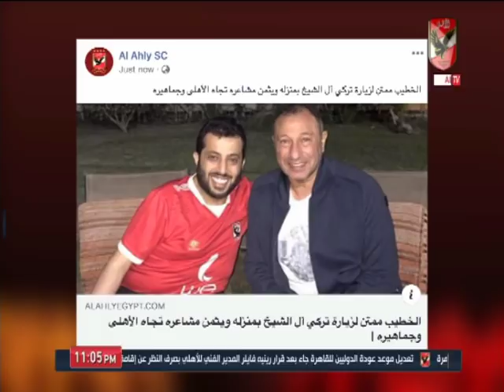عدلى القيعى يعلق على زيارة تركى لـ الخطيب: أهلا بكل صلح يأتى من القلب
التردد: 12341 أفقي.
القمر: نايل سات.
معامل الخطأ: 5/6.
معدل الترميز: 27500